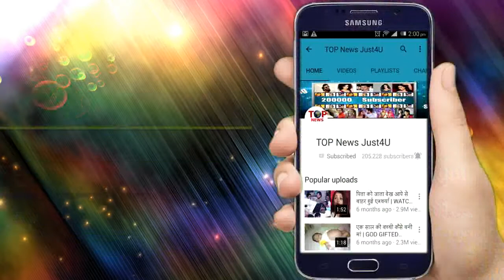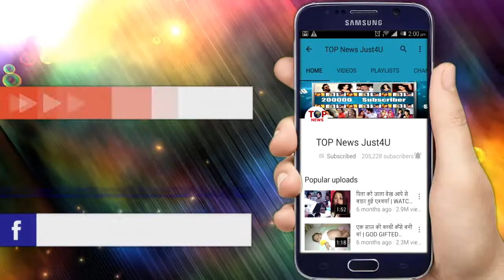PATIYALA BABES || 20 APRIL 2019 || LATEST UPCOMING TWIST || MUST WATCH